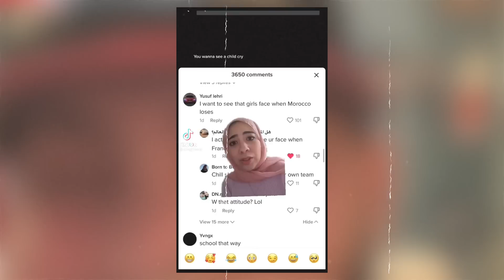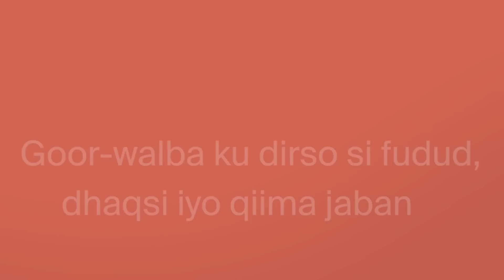Gabadhii Marookaanka Aheyd Ee Ka Xanaajisay Malaayiin Qofood Oo Taageere U Ah C Ronaldo.